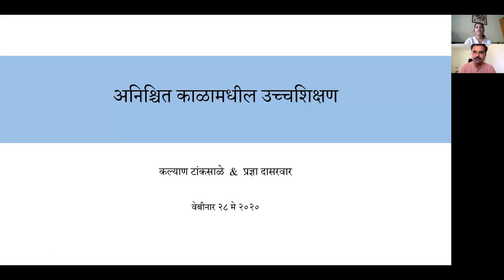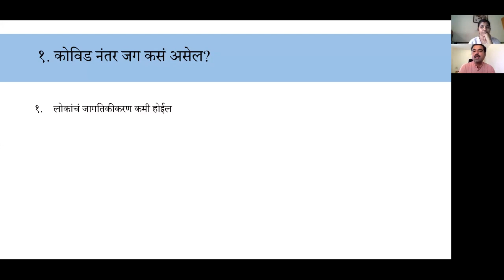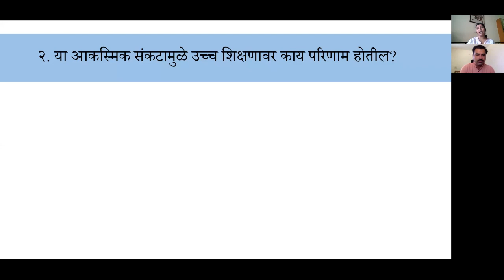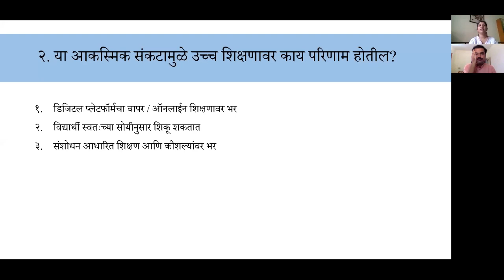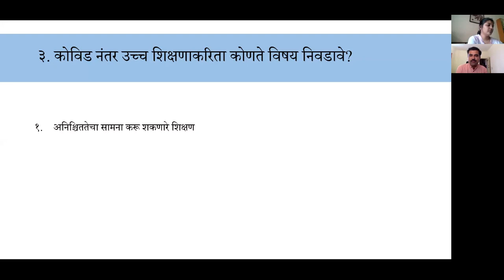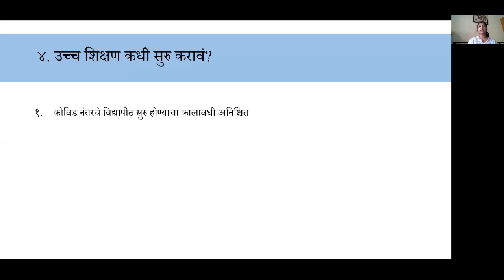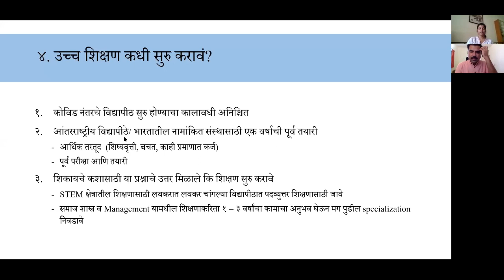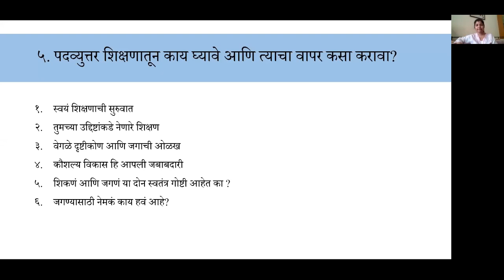How Will Higher Education Change Post-COVID? | Kalyan and Pragya | Eklavya India Foundation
"The video explores the impact of COVID-19 on higher education. It discusses how the world may look post-pandemic, the effects of the crisis on higher education, and which specializations might be beneficial in the new normal. Additionally, the video provides guidance on when to join a postgraduate program and what can be learned from such programs to apply in the future.

Kalyan Tansanake has an MTech in Technology and Development from IIT Bombay and is a Chevening Scholar at the Institute of Development Studies in the UK. Pragya Dasarwar is a coordinator at Yashada, Pune, and a Chevening Scholar at the Institute of Development Studies at Sussex in the UK.

Timestamps:
00:00 ==) Introduction
01:50 ==) How will the world be post-COVID?
21:20 ==) What impact will the sudden crisis have on higher education?
46:14 ==) Which subjects to choose for higher education post-COVID?
1:13:54 ==) When to start higher education?
1:29:49 ==) What to take from postgraduate education and how to use it?

We will try to resolve your question as soon as possible.